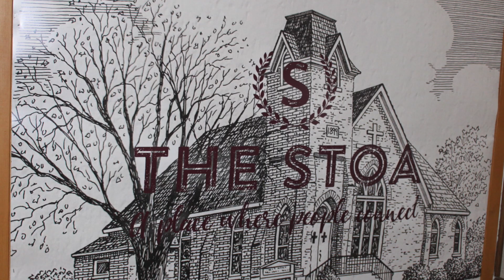Popup Dinner Theater featuring KrendlMagic at The Stoa in Delphos, OH March 18, 2023